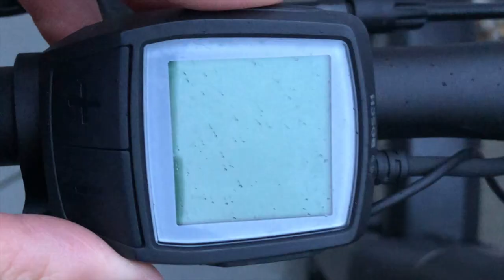Winterkledij / Wat moet je dragen op de fiets?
Dries toont jullie de basics van winterkledij op de fiets. Wat heb je allemaal nodig tijdens deze koude wintermaanden en waar spendeer jij het best je geld aan? Je ziet het hier!

0:00 Intro
0:23 Broeken
0:57 Baselayers
1:58 Toplagen
2:40 Twijfelgevallen
3:10 Accessoires
4:15 Outro

WINTERKLEDIJ DRIES
Broeken:
Canyon Classic bib shorts (boven 15°C)
Canyon leg warmers (10-15°C)
Canyon Winter bib tights (onder 10°C)

Toplagen:
Baselayer korte mouwen (boven 15°C)
Baselayer lange mouwen (onder 15°C)
Baselayer merino (onder 10°C)
Canyon Classic Jersey (boven 15°C)
Canyon arm warmers (10-15°C)
Canyon Primaloft Jacket (onder 10°C)

Twijfelgevallen:
Wind - Canyon Cycling Vest (opvouwbaar)
Regen - Regenjasje (opvouwbaar)

Accessoires:
Canyon Aero socks (boven 15°C)
Canyon Mid socks (onder 15°C)
Regen - Canyon Cycling Shoe Covers
Buff - Canyon multitube
Pet - Canyon Cycling Cap
Handschoenen - Canyon Gel Gloves

Wat is GANGMAKER?
Gangmaker is een initiatief voor en door amateursporters. Via beeld en geluid gaan Rinke & Dries op zoek naar wat een amateursporter beter kan maken. Rinke & Dries zijn zelf sportliefhebbers die graag en veel sporten en in de podcast delen ze daarbij ook hun ervaringen. Verder worden ook inspirerende verhalen gedeeld om anderen te inspireren.

Wat is GANGMAKER lab?
Bij Gangmaker LAB krijg je kennisvideo’s te zien die je ondersteunen als amateursporter.